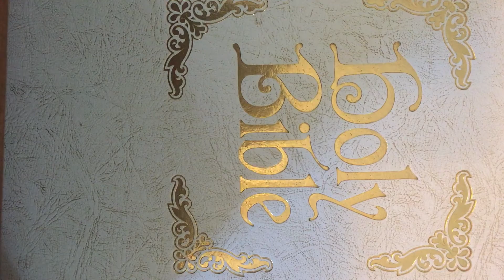Psalm 91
Psalm 91, ESV  read aloud